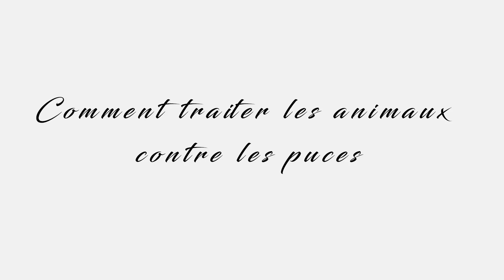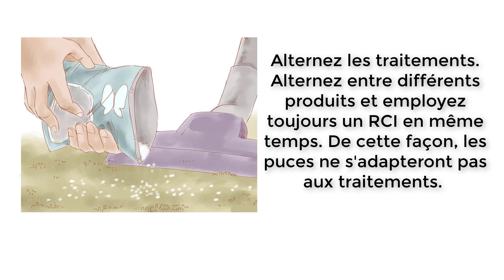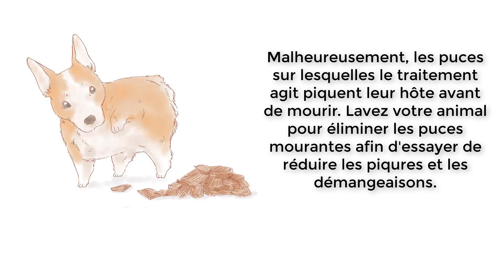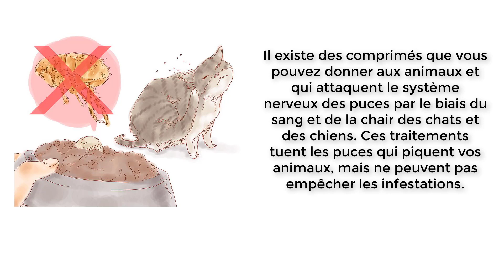Comment traiter les animaux contre les puces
Meilleurs produits anti puces

Apprenez Comment traiter les animaux contre les puces et comment empêcher les créatures embêtantes de revenir.
N'importe qui peut avoir un problème de puces. Peu importe comment les produits anti-puces évolués et sûrs deviennent, les gens peuvent être laxistes à propos du traitement de leurs animaux, et leurs animaux de compagnie et leurs foyers deviennent infestés. Si votre animal de compagnie vit dans une zone d'endémie de puces et que vous n'utilisez pas la prévention, votre animal de compagnie aura probablement des puces.

1- Lavez régulièrement votre animal. Cela aidera à tuer les puces qu'il abrite. Il est possible qu'il y ait une armée d'autres puces à divers stades de leur croissance qui attendent de lui sauter dessus. En plus de laver votre animal, tâchez donc d'employer des mesures de prévention comme l'aspirateur et l'application de borates ou de copeaux de cèdre.

2- Appliquez un insecticide local. Appliquez un produit comme du Frontline sur votre chat ou votre chien pour tuer les puces. Ces traitements s'appliquent une fois par mois.

3- Alternez les traitements. Alternez entre différents produits et employez toujours un RCI en même temps. De cette façon, les puces ne s'adapteront pas aux traitements. Il est possible que certains produits antipuces communs ne fonctionnent pas parce que les puces locales se sont adaptées à un traitement particulier (y compris les produits chimiques dans les colliers antipuces). Dans ce cas, essayez d'autres produits en changeant régulièrement et utilisez un régulateur de croissance comme Dobol. Le RCI empêchera de nouvelles générations de puces d'arriver au stade d'adulte et aidera à éviter qu'elles s'adaptent aux traitements.

4- Utilisez un comprimé. Au début, donnez un comprimé antipuces comme Capstar à votre animal pour éliminer l'infestation rapidement. Ce traitement se prend par voie orale et agit au bout de quelques heures seulement. Malheureusement, les puces sur lesquelles le traitement agit piquent leur hôte avant de mourir. Lavez votre animal pour éliminer les puces mourantes afin d'essayer de réduire les piqures et les démangeaisons.

5- Traitez la nourriture des animaux. Étant donné que les puces se nourrissent du sang de vos animaux domestiques, vous pouvez ajouter des produits à la nourriture de ces derniers pour tuer ou dissuader les parasites.